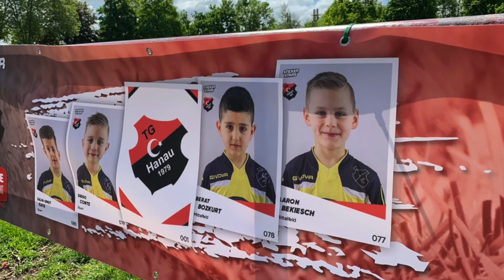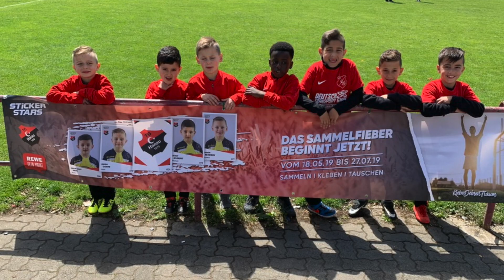Unsere Stars - Stickerstars bald im Verkauf!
Am 18. Mai ist es endlich soweit... Unsere Stickerstars gehen an diesem Tag, mit einer tollen Kickoff-Veranstaltung, in den Verkauf. Es geht los ab 14 Uhr im REWE-Center Hanau-Lamboy. (Kinzigbogen) Diesen Termin dürft ihr nicht verpassen!!!